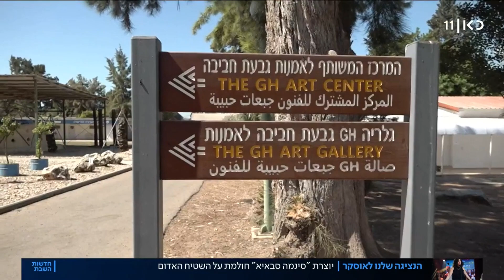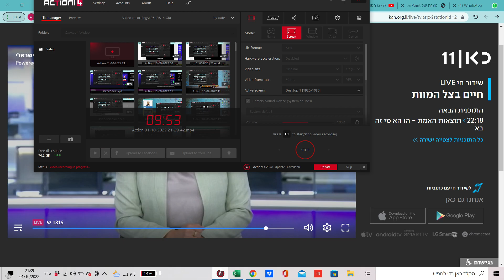סינמה סבאיא של גרין פרודקשנס, כאן 11 מוצ"ש, 1.10.22